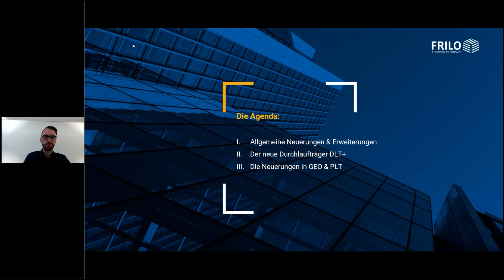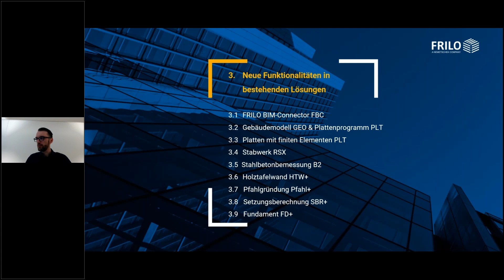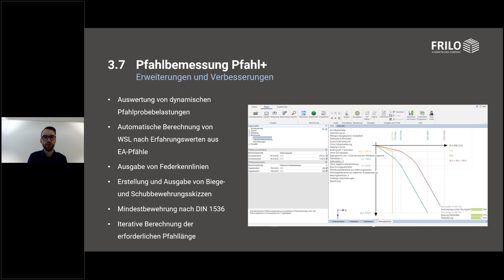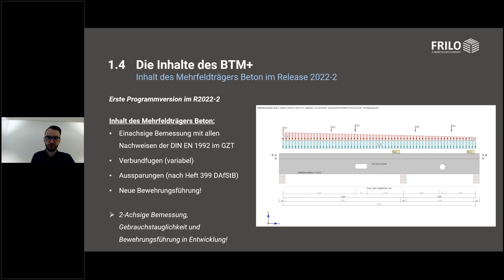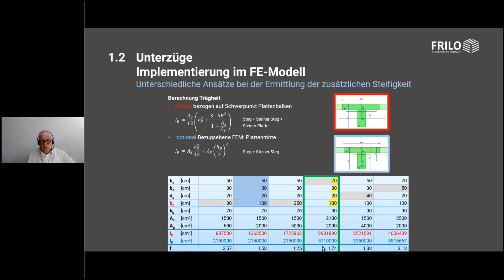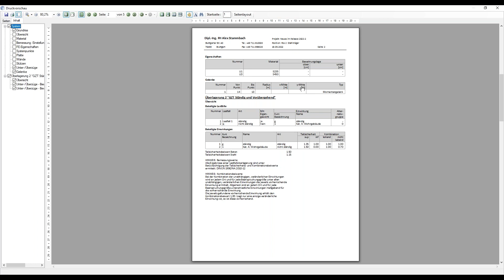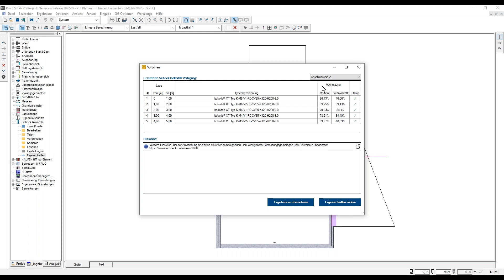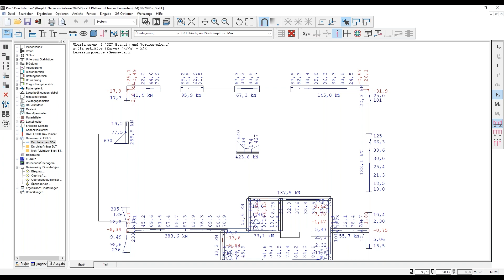Release 2022-2 | Mit brandneuen Lösungen & nützlichen Updates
Release 2022-2 | Neues im Release

In diesem Webinar erhalten Sie eine Übersicht über die relevantesten Neuerungen, die FRILO im Zuge des jüngsten Software-Updates freigegeben hat. Florian Ringguth gibt eine kompakte Übersicht über sämtliche Erweiterungen und Neuheiten, die seit Mai 2022 in der FRILO Software zur Verfügung stehen. Anschließend stellt er den neuen Durchlaufträger DLT+ vor, der vorerst nur auf Anfrage erhältlich sein wird. Horst Frank rundet die Veranstaltung ab, indem er die zahlreichen neuen und optimierten Funktionen in den Programmen Gebäudemodell GEO und Platten mit finiten Elementen PLT vorstellt.

00:00 - Begrüßung & Agenda
01:03 - 64-Bit-Version
02:13 - Italienische Normen & Programmoberfläche
03:16 - Durchlaufträger DLT+
04:18 - Typisierte Stahlanschlüsse STY+
06:13 - Böschungsbruch BBR+
08:49 - Tollbox Würth-Anker TB-HWA
09:47 - Toolbox Volumenermittlung TB-AVO
10:18 - Der BIM-Connector® FBC
13:33 - GEO & PLT
14:35 - Stabwerk RSX
17:20 - Stahlbetonbemessung B3
18:00 - Holztafelwand HTW+
18:48 - Pfahlgründung Pfahl+
20:39 - Setzungsberechnung SBR+
22:06 - Fundament FD+
24:18 - Die erste Version des DLT+
26:39 - Der Mehrfeldträger Beton BTM+
31:44 - Die Neuerungen in GEO & PLT
41:00 - Programmvorschau GEO & PLT